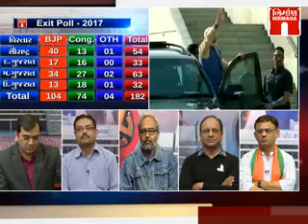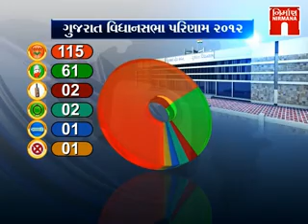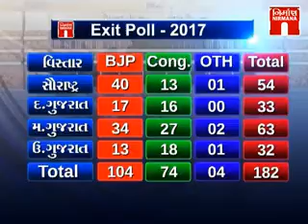Janadesh 2017 - કોણ બનશે મુખ્યમંત્રી ??( Kaun Banse Chief Minister ?? With Ashish)